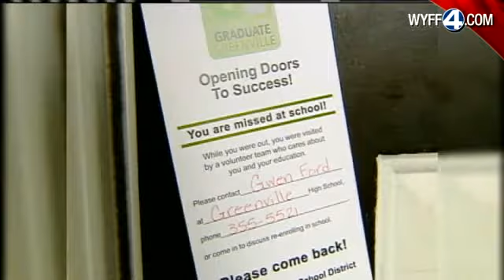Graduate Greenville Works To Get Students Back In School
Volunteers from Graduate Greenville knock on doors to convince high school dropouts to come back to school.